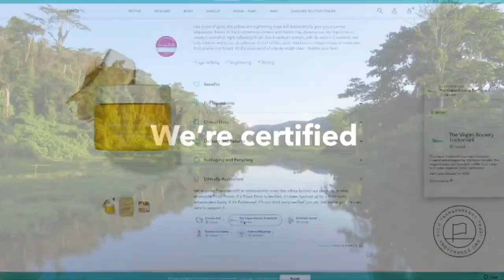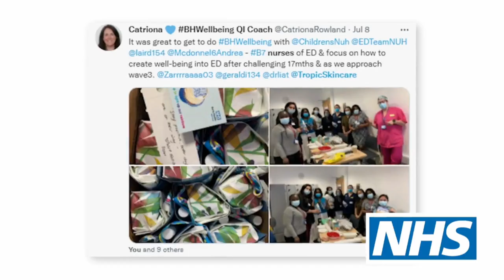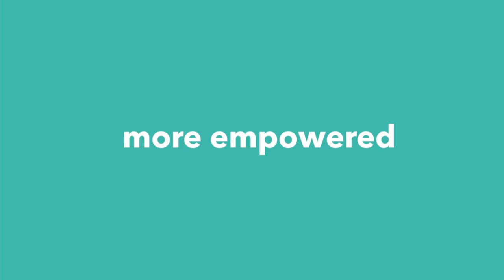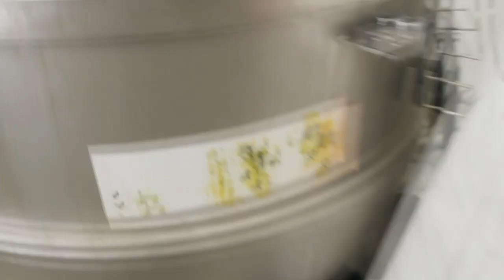Tropic Unwrapped 2021 | Tropic Skincare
Step into Tropic this season, as we open our doors to you for one night only for an exclusive live tour of Tropic HQ with our founder Susie Ma to see where all your favourite Tropic products are formulated, cooked, and dispatched.

This live Facebook event is now over but we wanted to say a big thank you to everyone who joined the celebrations tonight and share it for those that missed it.

We loved showing you around Tropic HQ (and handing out a few early Christmas presents along the way too) 🎁🎄